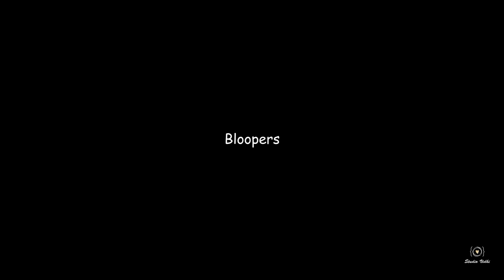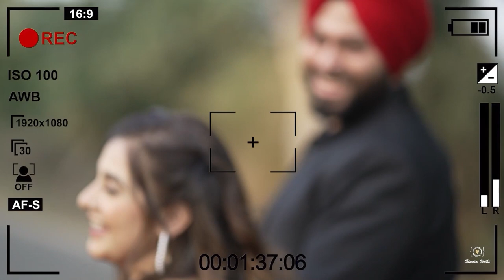Best Pre-wedding (Jaskirat Singh and Anmolpreet Kaur)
Pre wedding of Jaskirat Singh and Anmolpreet Kaur at Lal Haveli Nabha with funny Bloopers and Behind The Scenes.